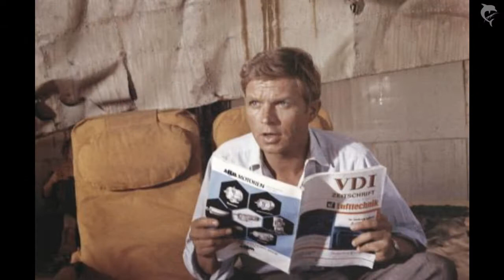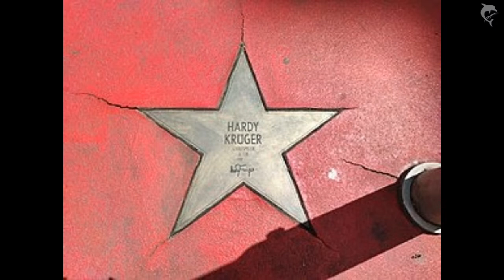Tribute to Hardy“ Krüger (* 12. April 1928 in Berlin; † 19. Januar 2022 in Palm Springs, Kalifornien